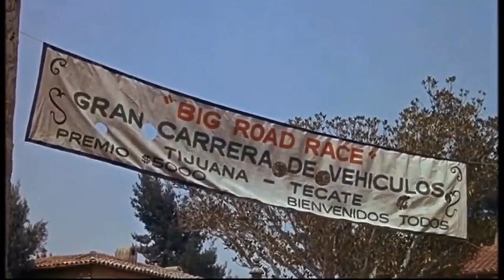“It’s My Life” Herbie the Love Bug